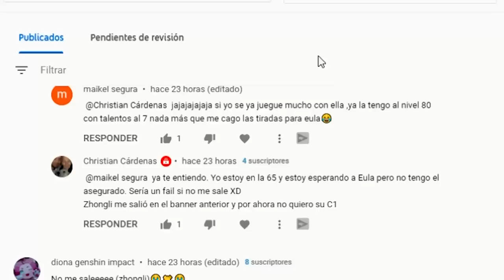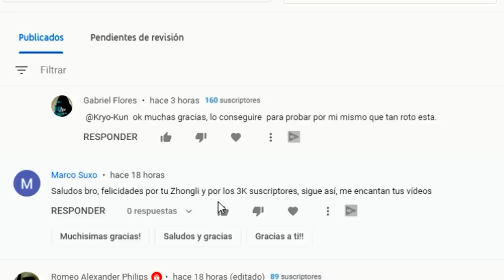TODA la VERDAD detrás del SET de ARMAS del PEÑASCO OSCURO ► ¿son MALAS o BUENAS? | Genshin Impact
Hoy analizaremos uno de mis sets de armas preferidos, el set de armas del peñasco oscuro.

aquí descubriremos si son realmente buenas o malas armas así como una serie de recomendaciones para sacarle el mayor provecho en Genshin Impact